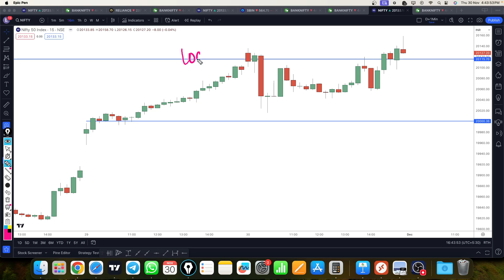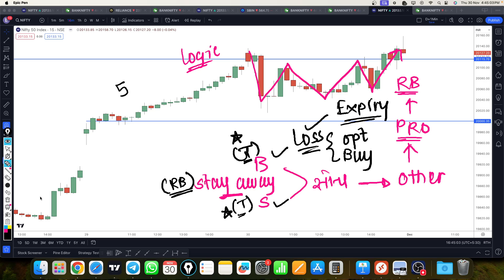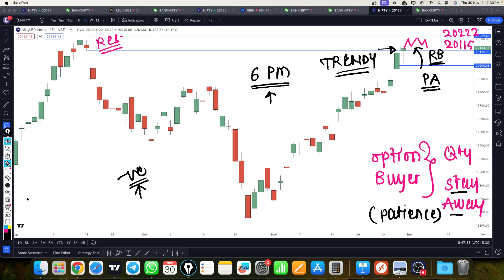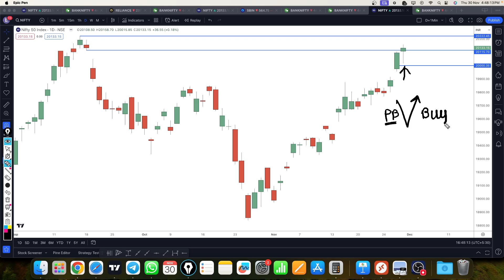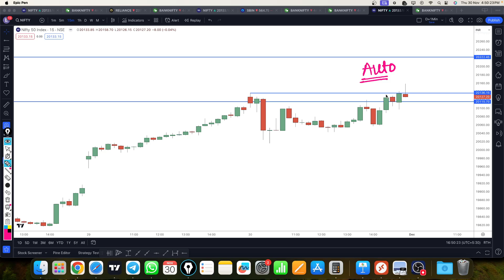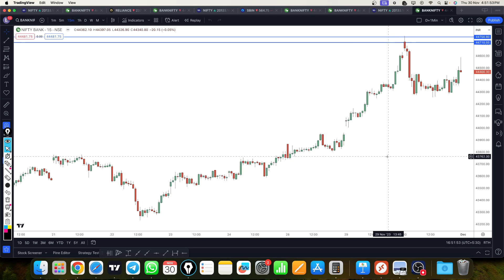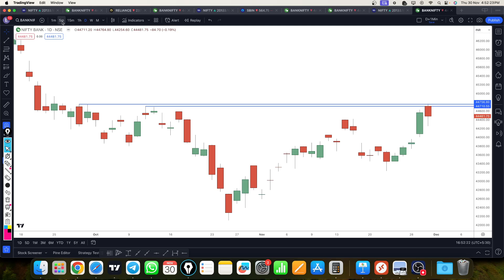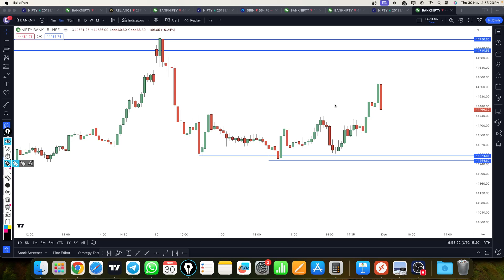Nifty prediction for tomorrow 1 Dec 23 bank nifty tomorrow prediction